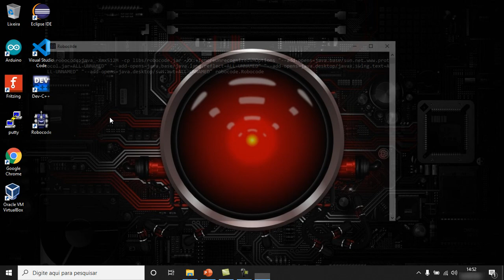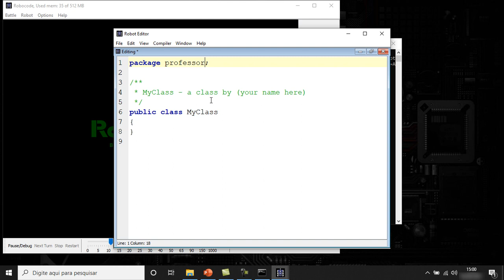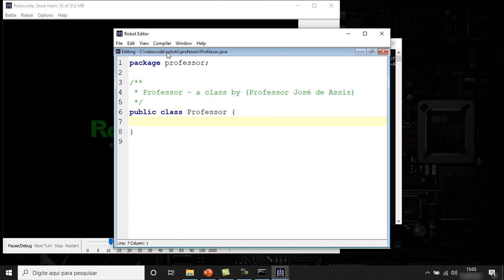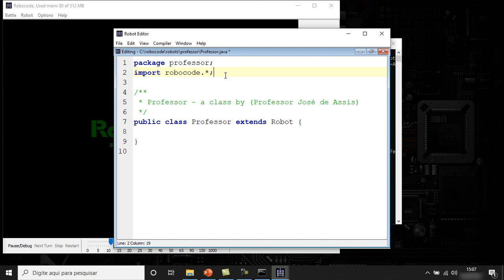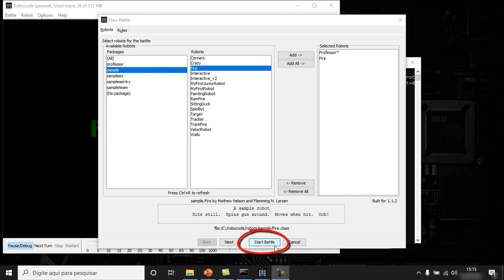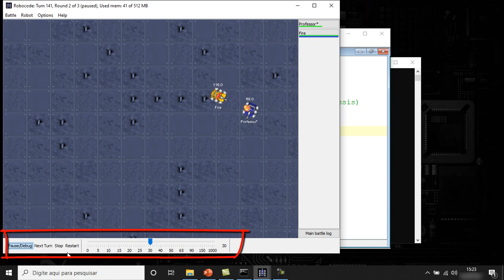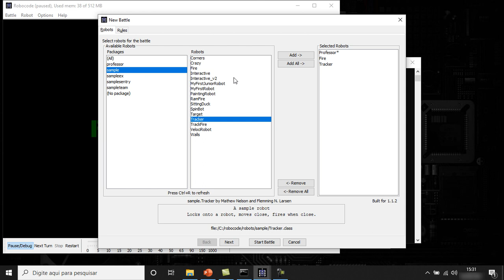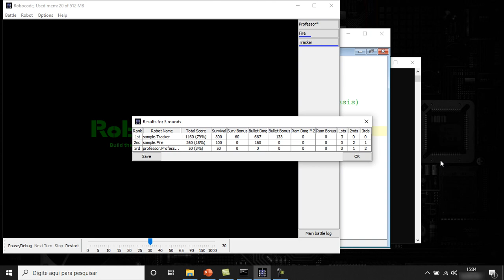☕️ Curso de Java para iniciantes - ROBOCODE - Criando um robô - aula 9 - Parte 2/4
Esta aula ensina a criar um robô tank no robocode e também a configurar o campo de batalha.